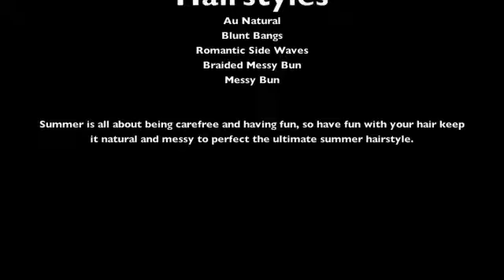Summer Hairstyles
Here is a really quick video with some summer hair ideas.
Please let me know if you all want a video in depth on any of these styles, they are all pretty simple and easy to rock.
Song: Adele- Lovesong